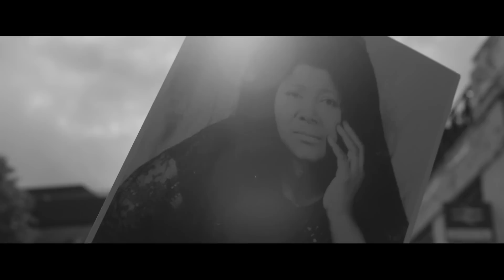Sinead O'Connor - "Trouble of the World"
All of Sinead O'Connor's profits from the single 'Trouble of The World' are going to Black Lives Matter

Director:  Don Letts
Co-director:  Pablo D’Ambrosi
Producer:  Monica Baran
SteadyCam Operator: Matt Allsop
Focus Puller: Ben Worthington
Camera Assistant: Gabriel Niedojadlo
Editor: Pablo D’Ambrosi
Photographic Stills: John Behets